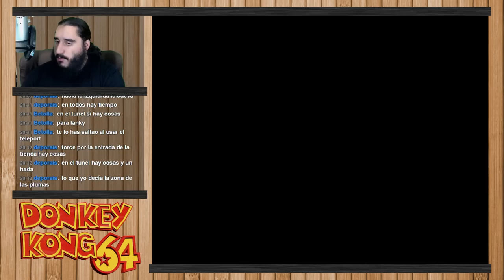Donkey Kong 64 [N64] | Parte 17 - Nuevos Kongs en Viejos Mundos